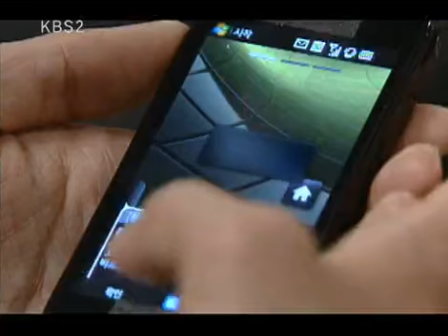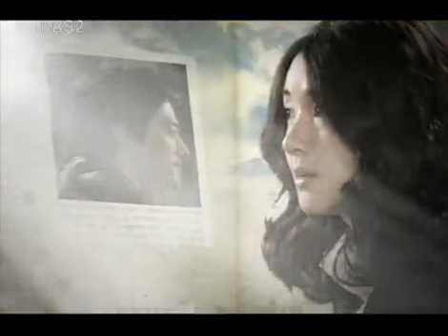Pretty Mom, Pretty Woman 20100406 #003